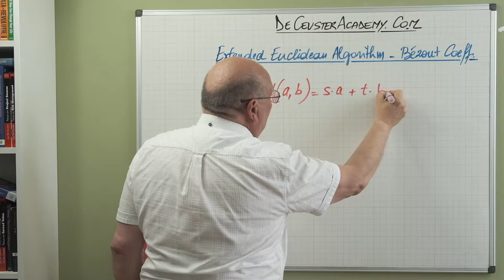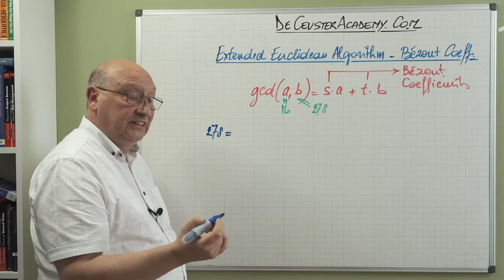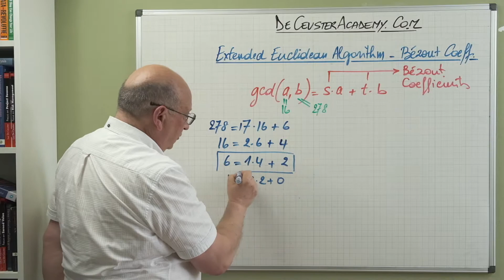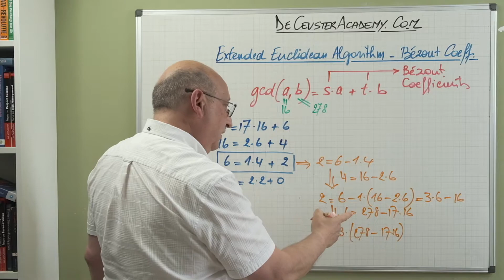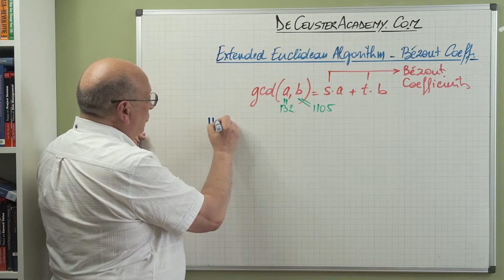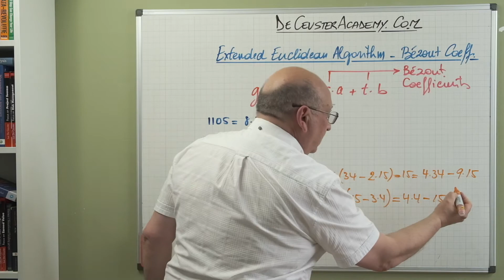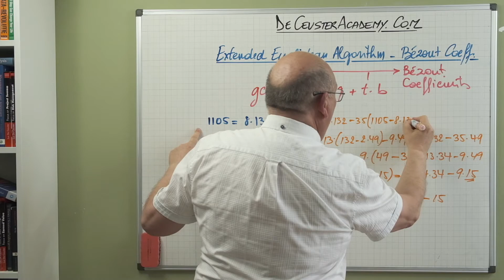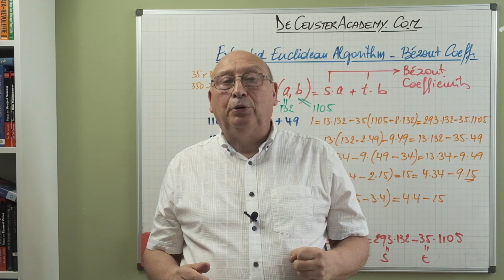Discrete Math - GCD as a Linear Combination, Bézout Faxtors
See more about our courses and special offers at the end of the video description.

00:30 - Introduction to the Extended Euclidian Algorithm
01:05 - Finding the Bézout Coefficients using the Forward and Backward Pass Method
02:00 - GCD(25,185) Forward Pass
02:50 Backward Pass
05:10 - Example 2
10:10 - Example 3 with GCD(a,b) = 1
17:00 - Conclusions

The goal is to write the GCD(a,b) as a linear combination of a and b:

GCD(a,b) = s x a + t x b

With s and t the Bézout coefficients

When we introduced the Euclidian algorithm, we found a method to determine the GCD(a,b) using a sequence of steps until the remainder became equal to zero.

In our example GCD(25, 185) we do this as follows

185 = 7 x 25 + 10
25 = 2 x 10 + 5
10 = 2 x 10 + 0  and we can conclude that the GCD(25, 185) = 5

Now we express the GCD as a function of the different numbers we found

GCD(25,185) = 5 = 25 - 2 x 10
From the previous series, we know that 185 = 7 x 25 + 10
and now we express this 10 = 185 - 7 x 25 and replace it in the last formula of the GCD

We find: 5 = 25 - 2 x (185 - 7 x 25) = 8 x 25 - 2 x 185
In this we have s = 8 anf t = -2

CAPM Certification Course - Coupon DCACAPM2021Over 25 hours of training videos and over 1,000 exam questions.

Over 15 hours of training videos and a final quiz

A quick introduction to project management. Over 4 hours of training videos and a final quiz.

Get a quick introduction to the principles of   Earned Value Management in 4 hours of video online and a final quiz.

Understand the principles of Time Value of Money, compounded interest, payment of loans and mortgages, and important financial parameters like PBT, ROI, NPV, PI, and IRR

The methods include forecasting, project management, inventory, quality, and many others.

Learn about the way quality is managed today in modern operations and learn the principles of Statistical Process Control

Independent Demand and Inventory Management - DCAINVEMT2021
Learn about inventory, determine the total value of inventory, rotation, economic order quantity, and safety stock issues